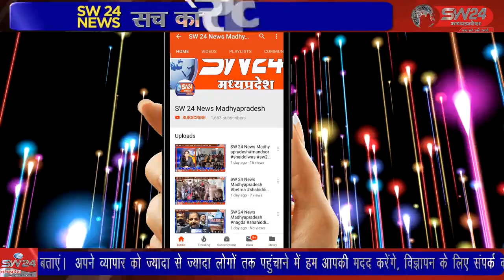SW 24 News Madhyapradesh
shivpuri शिवपुरी पूरण खेड़ी टोल टैक्स पर एक ट्रक जैसे ही टोल टैक्स पर आकर खड़ा हुआ अचानक से ड्राइवर के पीछे से चिंगारी उठने लगी जैसे ही ड्राइवर ने पीछे देखा तो उसके होश उड़ गए और वह क्लीनर को लेकर ट्रक से कूदकर भाग गया ट्रक में आग लगते ही भगदड़ मच गइ